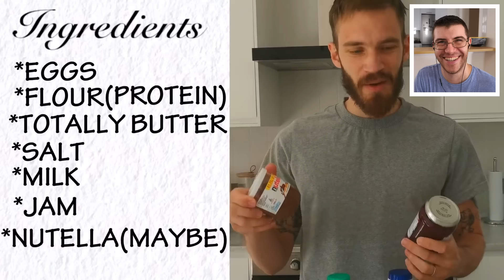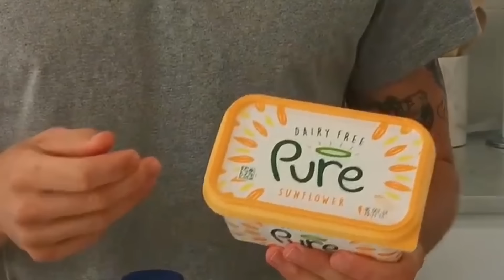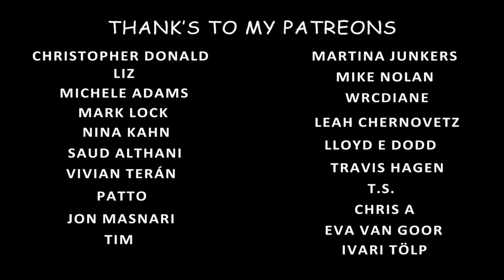Pro Chef Reacts.. To REAL Swedish Pancakes!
PewDiePie's REAL Swedish Pancakes! Or as he says this is the only way to make Pancakes! Let me know what you like them with, Jam, Nutella, Maple Syrup, etc?

KNIVES
▶WÜSTHOF Knife Set
▶Paring Knives: (can never have too many!)
▶MIYABI 5000 MCD SANTOKU
▶MASAMOTO KS 240mm Gyuto

STONES
▶Shapton Whetstones 1k 5k 12k
▶KING Whetstone Set 1000/6000 Grit

POT AND PANS
▶STAUB Cast Iron 5-qt Cocotte
▶STAUB Braiser 28cm
▶T-fal Nonstick Pan set
▶HexClad Hybrid Wok 12-Inch
▶HexClad Frying Pan 12-Inch

OTHERS
▶Le Repertoire De La Cuisine in English
▶BlackBoard Plate: (Pizarra)
▶John Boos Maple Cutting Board
▶Pepper mil
▶Microplane Fine Grater
▶Flim for wrapping food

🎥CAMERA EQUIPMENT 🎥
CAMERAS
▶GH5 Panasonic
▶Sony Alpha 6700
▶Sony NPFZ100 Z Rechargeable Battery

LENS
▶Sigma 18-50mm F2.8
▶Sigma 16mm F1.4
▶PolarPro 67mm Peter McKinnon Variable ND Filter
▶Gobe 67mm UV Lens Filter
▶Gobe 55mm UV Lens Filter

MICROPHONES
▶RODE Wireless PRO Microphone System
▶Rode Pro+ Shotgun Mic

OTHER
▶NEEWER Camera Tripod Monopod
▶Elgato Key Light 2800 lumens
▶SanDisk 128GB SD Card